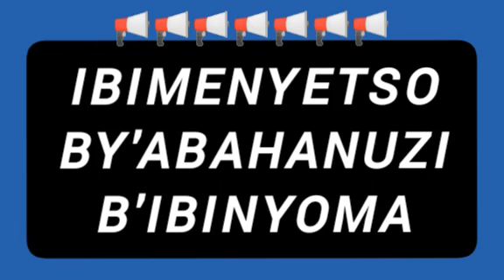IBIMENYETSO BY'ABAHANUZI B'IBINYOMA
Niba ufite kimwe muri ibi bikurikira: UBUHAMYA,UBUTUMWA(UBUHANUZI,IJAMBO RY'IMANA,IKIBAZO KIKUREMEREYE CYANE USHAKA GUKORERWA UBUVUGIZI,IMPANO MU NDIRIMBO Z'IYOBOKAMANA, IKIBWIRIZA. Waduhamagara kuri 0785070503/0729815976
Iyi 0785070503 yo iba no kuri Whatsapp